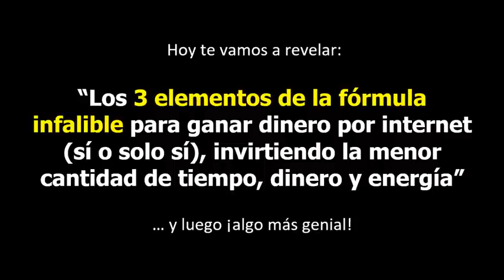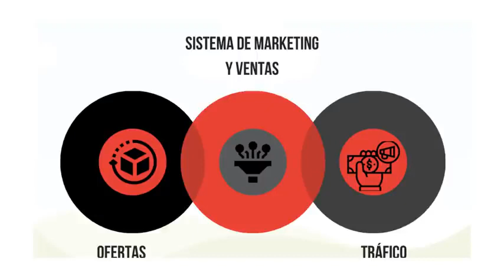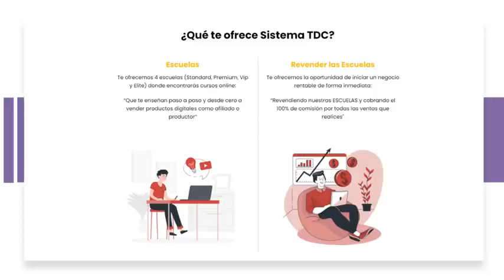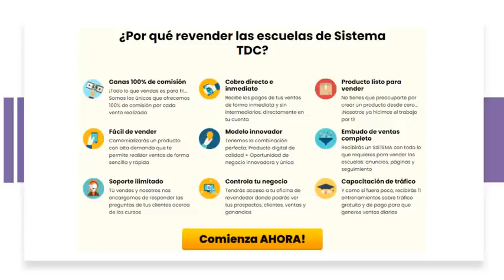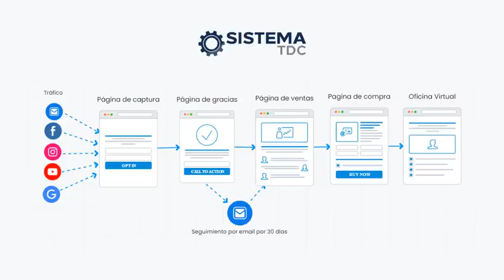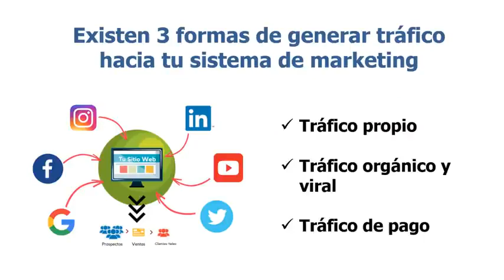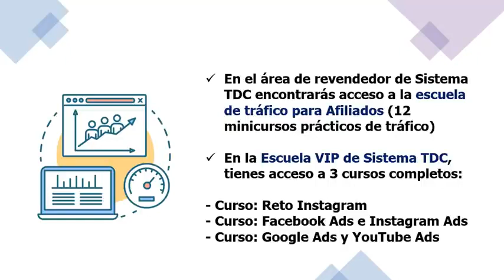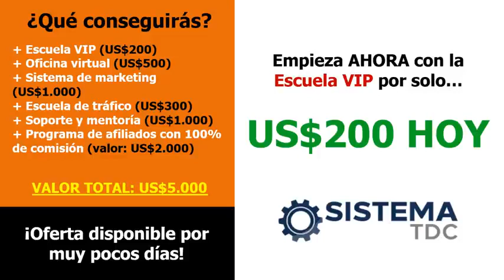Webinar Sistema TDC2022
Inicia un negocio rentable vendiendo productos digitales de forma fácil, rápida y sin salir de casa.Te ofrecemos 4 escuelas (Standard, Premium, Vip y Elite) donde encontrarás cursos online: